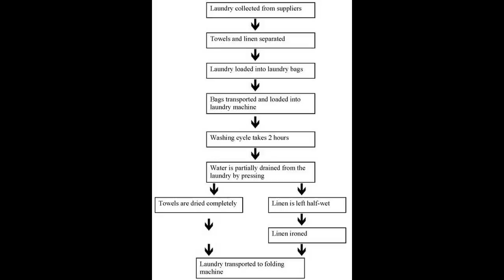Laundry Service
Laundry Service is the fifth studio album and first English language album by Colombian singer and songwriter Shakira, globally released on 13 November 2001 by Epic Records. " The artwork of the album was also designed by Shakira and shows a close-up of the back of a blonde-haired Shakira; a star and the name of the album are seen tattooed on her arm. At the 2002 American Latino Media Arts Awards ceremony, the album won the award for "Album of the Year" and Shakira won the award for "Outstanding Female Performer". "Laundry Service" has become one of the best selling album of all time in Turkey and she has received a platinum disc by Sony Music Turkey in a press conference in Istanbul in 2002.In Australia, Laundry Service became Shakira's first album to chart on the ARIA Albums Chart after debuting at number two. The Australian Recording Industry Association certified Laundry Service quintuple-platinum for shipments of 350,000 units, making it Shakira's most successful album in the country and one of the best selling albums of all time in Australia, entering the all time chart at position of 29. In Canada, the album peaked atop the Billboard Canadian Albums Chart and is Shakira's only album to reach number one in the country. The album's commercial success led to Shakira being deemed one of the most successful Latin crossover artists of all time, with Steve Huey from AllMusic calling her "Latin pop's biggest female crossover artist since Jennifer Lopez" and "An instant pop sensation, thanks to her quirky poetic sense and a sexy video image built on her hip-shaking belly dance moves." The success of the album also received considerable backlash, with many calling Shakira a "Sellout". List of best-selling albums by women List of best-selling albums of the 21st century List of best-selling albums of the 2000s in Australia List of best-selling albums in France List of 200 Definitive Albums in the Rock and Roll Hall of Fame..

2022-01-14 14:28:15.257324